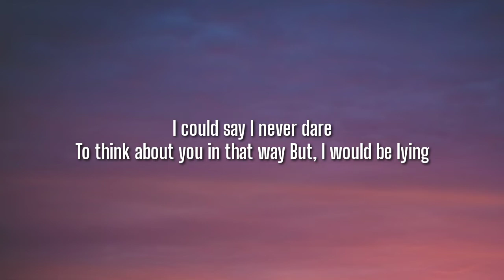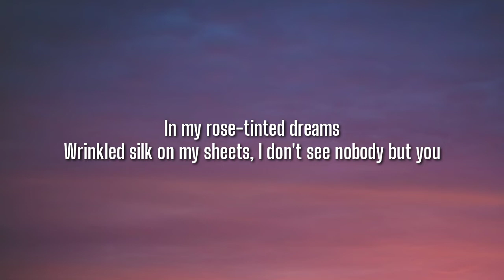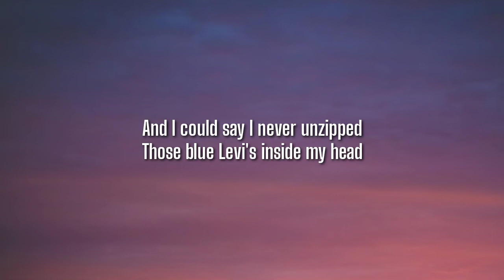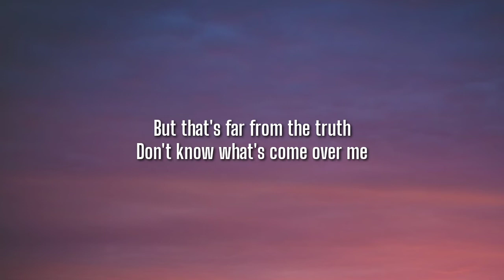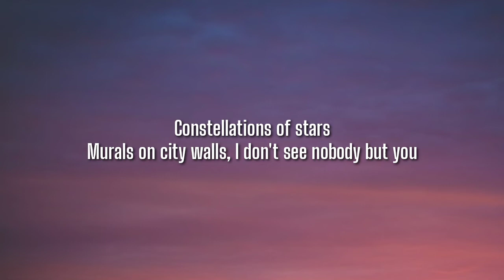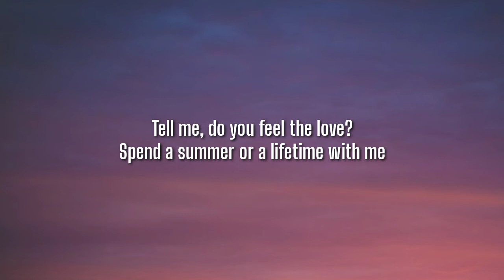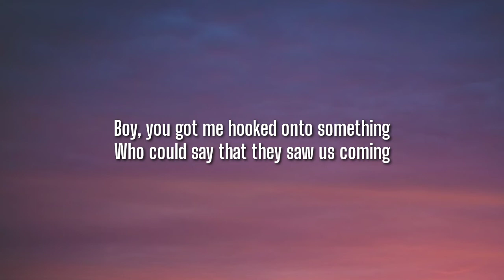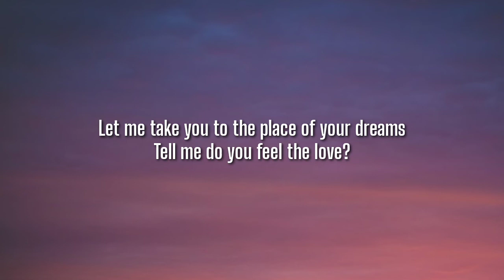dhruv - double take (Lyrics)